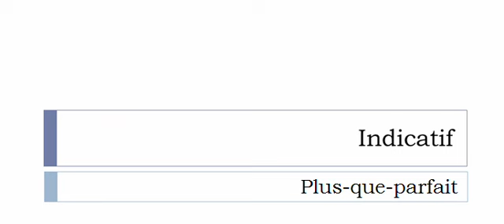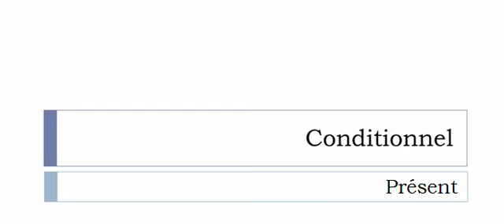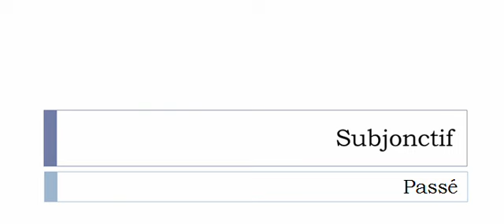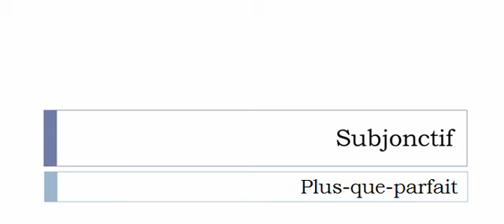Conjugaison française = Toutes les formes